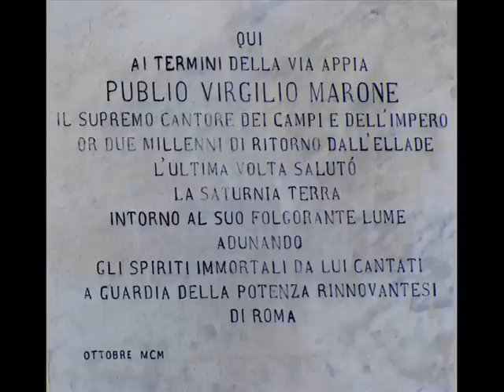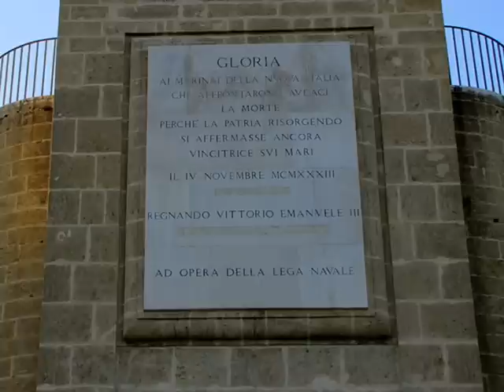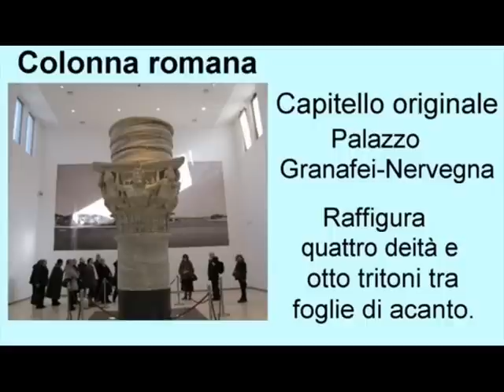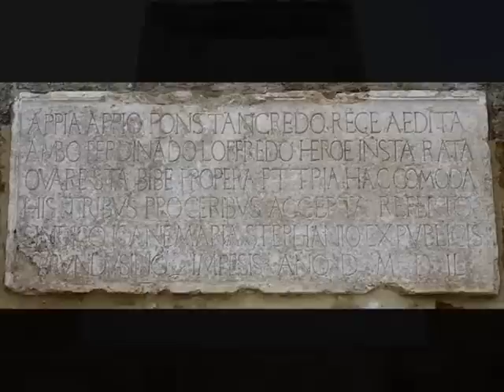Brindisi : città ricca di storia, di arte, di cultura